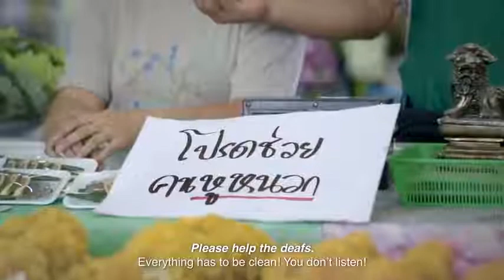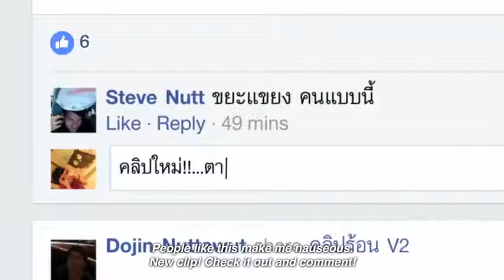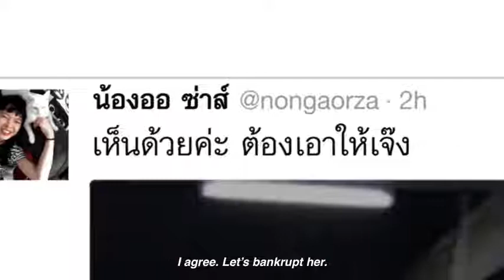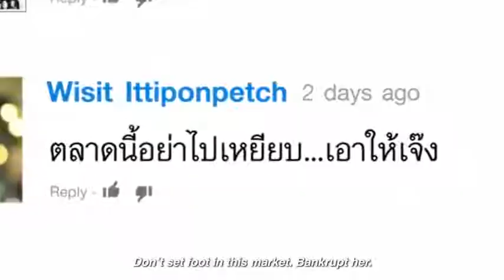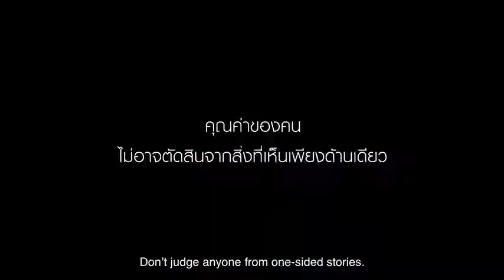DON'T JUDGE ANYONE FROM ONE SIDE STORIES Thai Short Movie